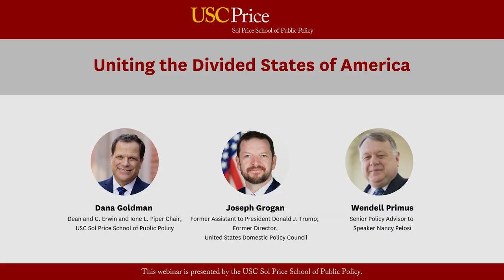Uniting the Divided States of America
Join us in a spirited bipartisan discussion about what it would take have a more productive political dialogue in America. Dean Goldman will moderate as President Trump appointee Joseph Grogan and Wendell Primus, senior policy advisor to Rep. Pelosi, tackle this vexing issue.

Dana Goldman is the Dean and C. Erwin and Ione L. Piper Chair of the USC Sol Price School of Public Policy. He is also the co-director of the USC Schaeffer Center for Health Policy and Economics and serves as a distinguished professor of pharmacy, public policy and economics. Additionally, he is a nonresident senior fellow at the Brookings Institution and research associate with the National Bureau for Economic Research.

Joseph Grogan served as Assistant to President Donald J. Trump and Director of the Domestic Policy Council. He was the President’s lead advisor on a variety of domestic policy issues including health care and regulatory and deregulatory initiatives. He has held a variety of health care roles in the public sector including Associate Director for Health at the Office of Management and Budget (OMB), Executive Director of the Presidential Advisory Council on HIV and AIDS (PACHA) and Special Assistant to the Commissioner of the Food And Drug Administration (FDA). In the private sector, he headed regulatory policy at Amgen, Inc., and Federal Affairs at Gilead Sciences, Inc.. He is a health policy thought leader who has played a key role in the health sector’s most consequential debates of the past two decades.

Wendell Primus is the Senior Policy Advisor on Budget and Health issues to Speaker Nancy Pelosi. In that capacity, he was the lead staffer in developing the Affordable Care Act. Prior to this appointment in March, 2005, he was the Minority Staff Director at the Joint Economic Committee. He has also held positions at the Center on Budget and Policy Priorities, served in the Clinton Administration at the Department of Health and Human Services and as Chief Economist for the House Ways and Means Committee and Staff Director for the Committee’s Subcommittee on Human Resources.